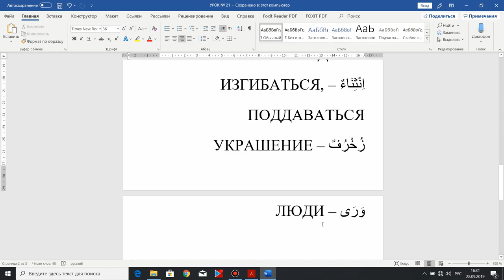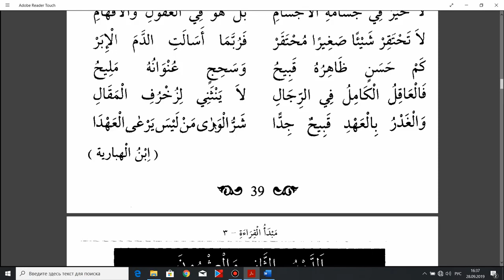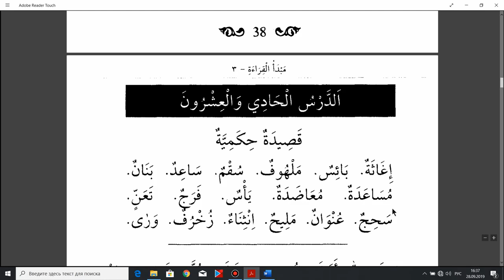Арабский язык. Урок 133.